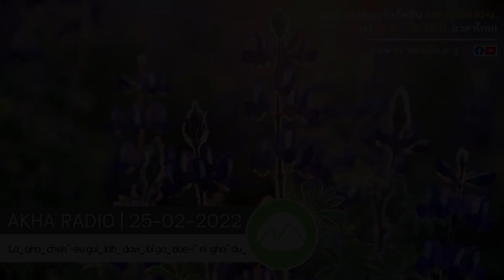Akha Radio | 25-02-2022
"Aˬ khaˬ zaˬ yawˬ ghaˬ na luꞈ-ahˇ Miˬ yehˇ-euˬ laꞈ qhaˬ chehˇ-eu guiˬ lahˬ dawˬ bi gaˬ doe-iˇ ni ghaˇ duˬ"